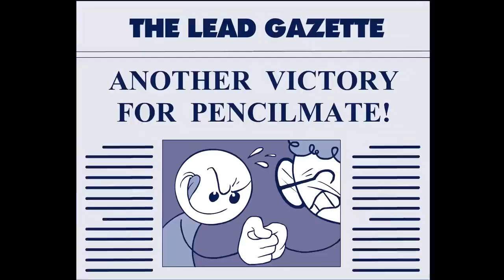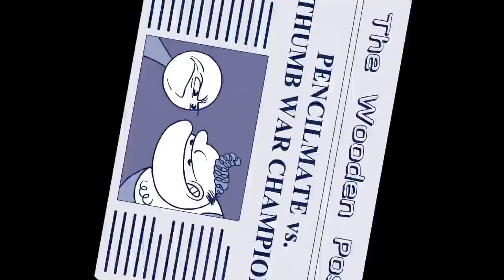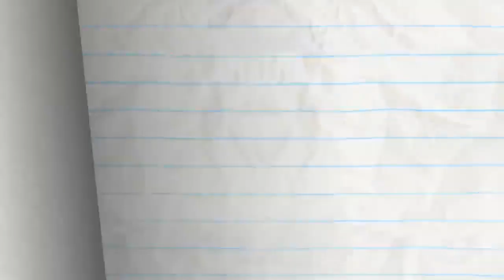All Thumbs Pencilmation Animation Cartoons Pencilmation